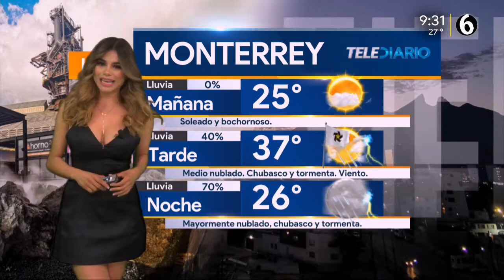Pronóstico del Tiempo para el lunes 22 de julio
Programación
Lunes a viernes:
Telediario Matutino de 05:00- 10:00
Telediario Mediodía de 12:00-14:30
Telediario Nocturno de 19:00- 21:00